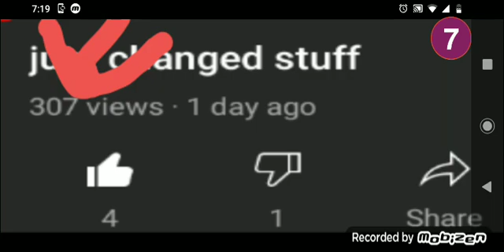I just got lucky